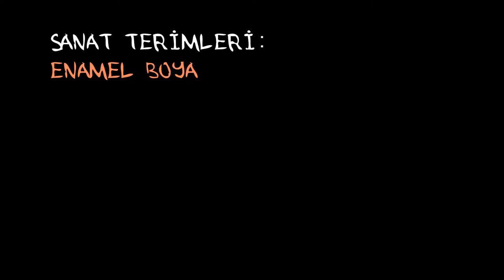Sanat Terimleri: Enamel (Sanat Tarihi)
Art Terms in Action: Enamel